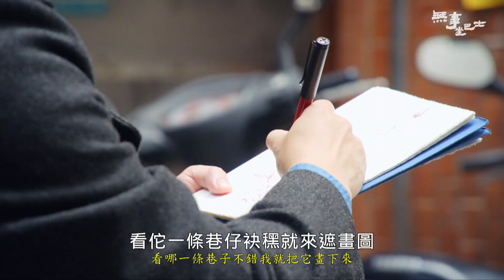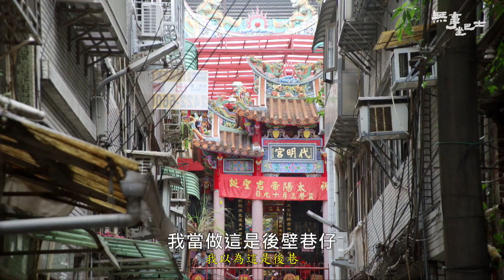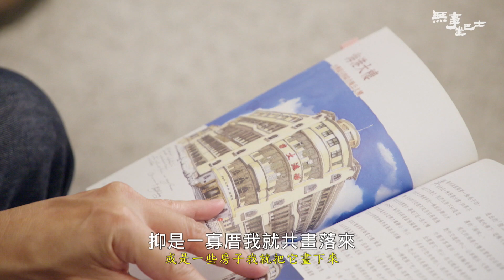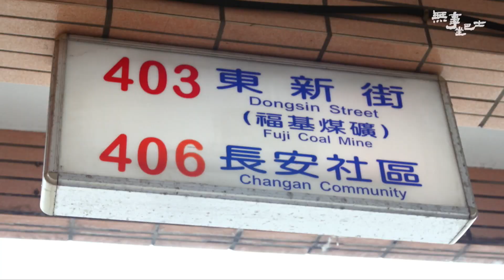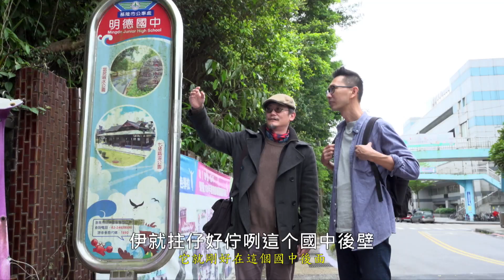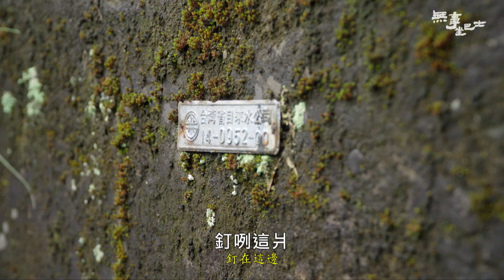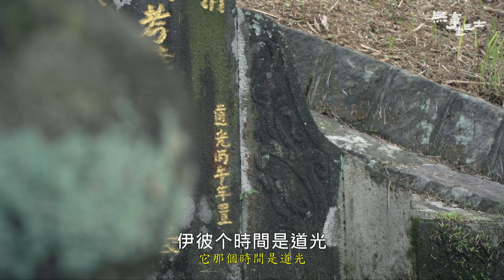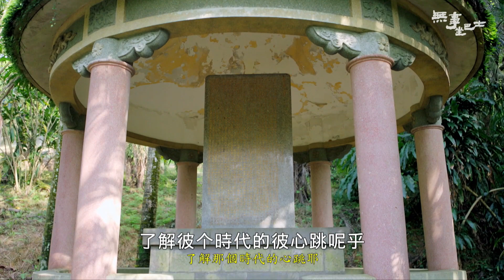基隆 :基隆市區，七堵，八 斗子 2【無事坐巴士】#58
國信到北部出巴士外景啦～
一下車就看到滿天飛的基隆市鳥
原來這些鳥和崁仔頂魚市有關係!?

賣絲襪一個月可以進帳四十萬
連台北人都特地跑到基隆買
哪間絲襪店這麼厲害???

基隆除了有海還有山!!!
七堵吳哥窟和礦坑遺跡
讓國信直呼真的是秘境